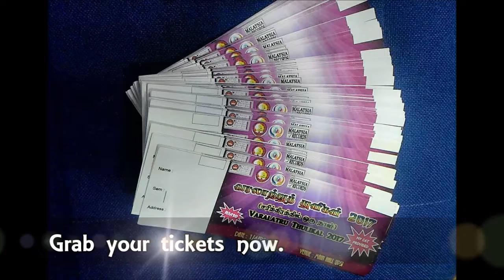VT promo video